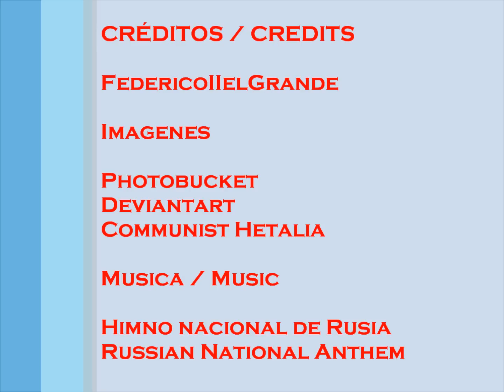Hetalia - Himno de Rusia Versión Rock / Anthem Russia Version Rock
Pueden visitarme en FB.

Este es el Himno Nacional de Rusia en versión Rock y subtitulado y letras en español e ingles con imágenes de Iván Braginski-Rusia del anime  Hetalia. / This is the Russian National Anthem Rock Version and subtitled lyrics in Spanish and English with pictures of Ivan Braginski-Russia Hetalia anime.